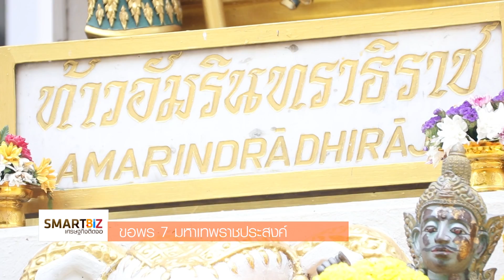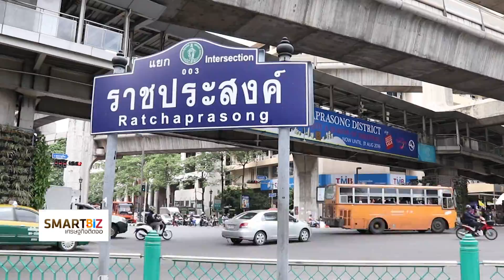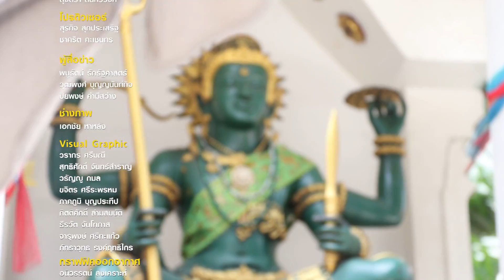Smart Biz เศรษฐกิจติดจอ : ขอพร 7 มหาเทพราชประสงค์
ออกอากาศ 9 ก.ย. 59 เวลา 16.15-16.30 น. ช่อง 24 True4U